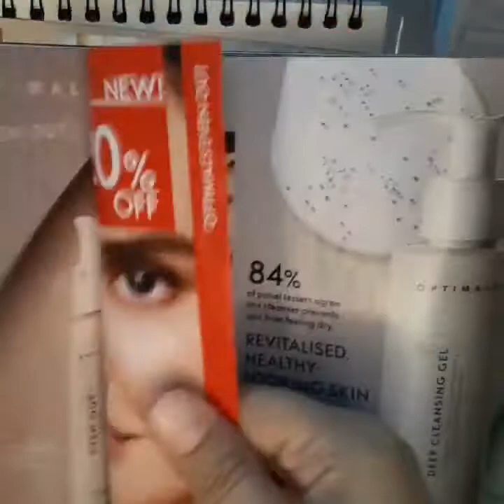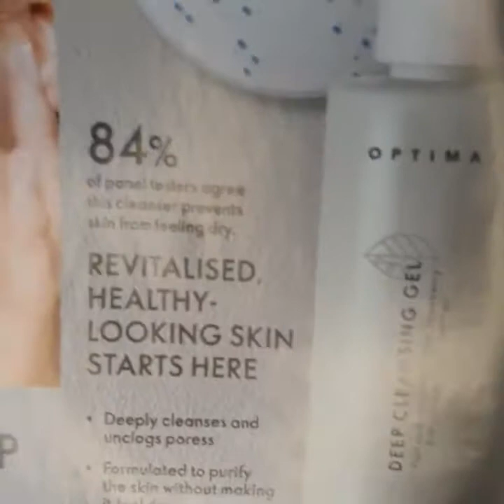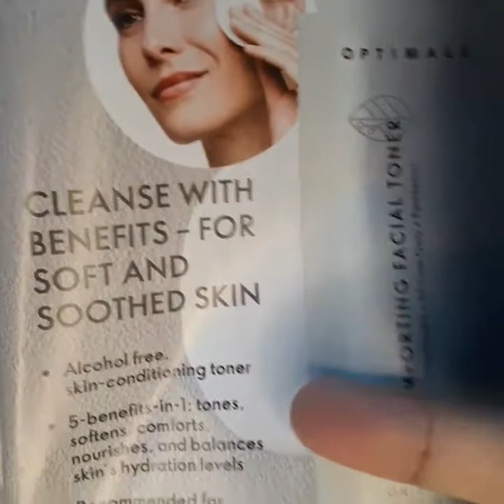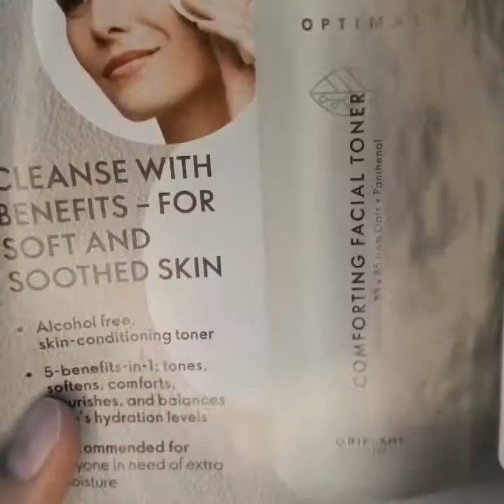𝑵𝒆𝒘 𝑶𝒑𝒕𝒊𝒎𝒂𝒍𝒔 𝑬𝒗𝒆𝒏 𝑶𝒖𝒕 𝑹𝒂𝒏𝒈𝒆